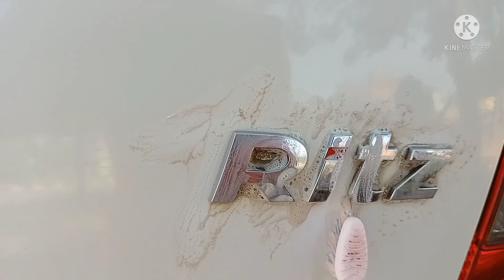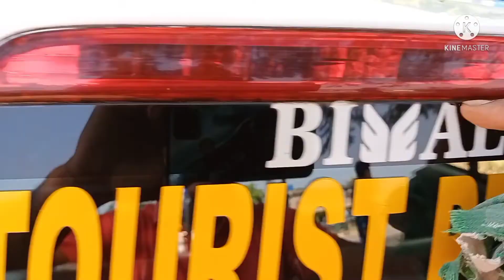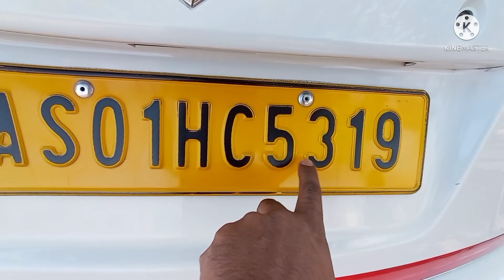Colgate আৰু Brash এৰে কেনেকৈ? এখন গাড়ীৰ বিভিন্ন ধৰণৰ অংশ বোৰ ছাফা কৰিব পাৰি জানো আহক